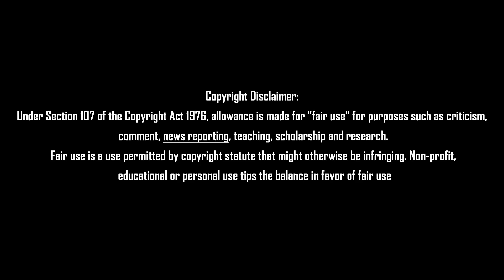"ப்ளீஸ் எடப்பாடிக்கு பதவி தாருங்கள்" பன்னீரின் காலில் விழுந்த மாஜிக்கள் Tamil News 24.08.2022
"ப்ளீஸ் எடப்பாடிக்கு பதவி தாருங்கள்" பன்னீரின் காலில் விழுந்த மாஜிக்கள் Tamil News 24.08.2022#tamilnewstoday